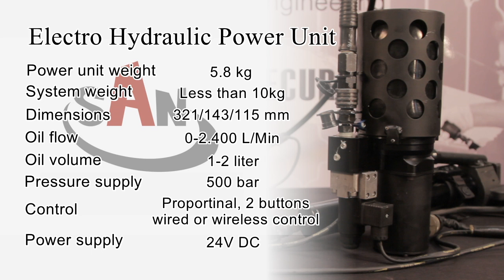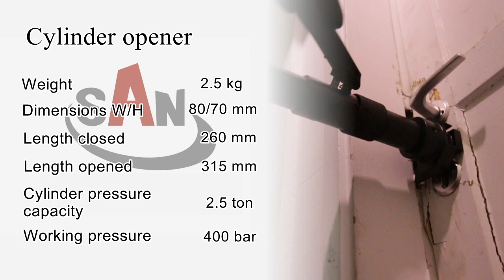Guardian Spain - San Unidades Tácticas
Herramientas hidráulicas de aperturas frias.